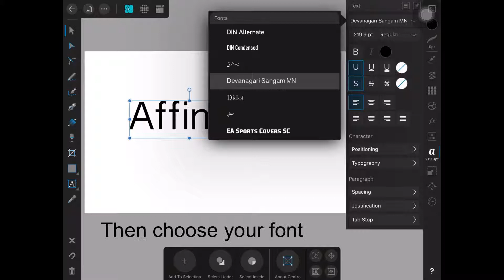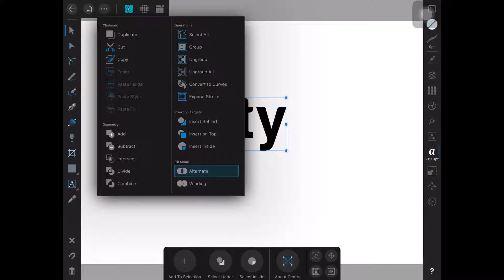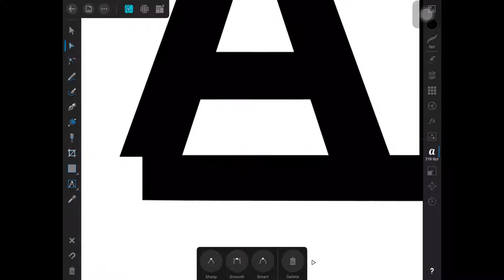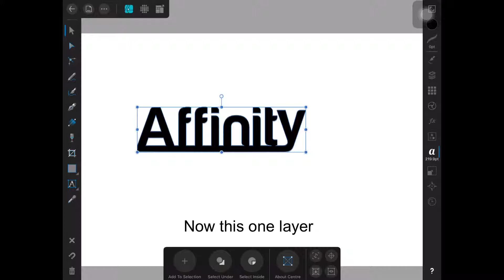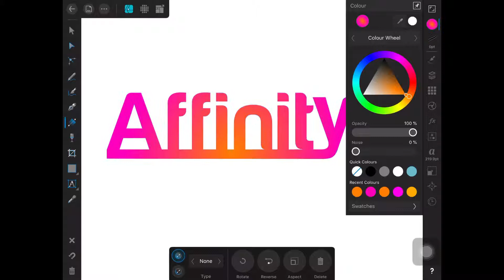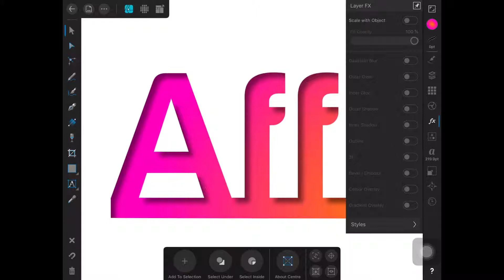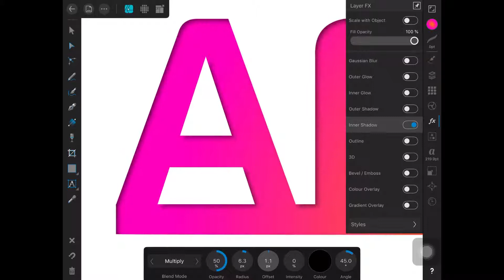Text Modify [ Affinity Designer for iPad ]